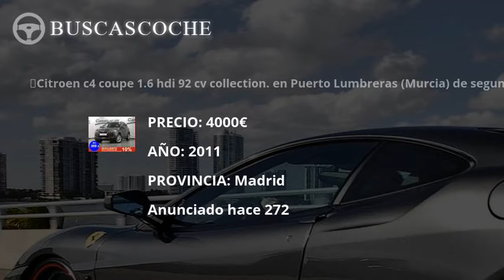Mitsubishi Asx en Madrid desde 3400€, mejores ofertas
Ultimos coches Mitsubishi Asx usados en venta en la provincia de Madrid, visita para verlos.